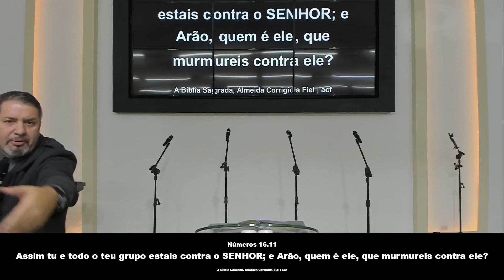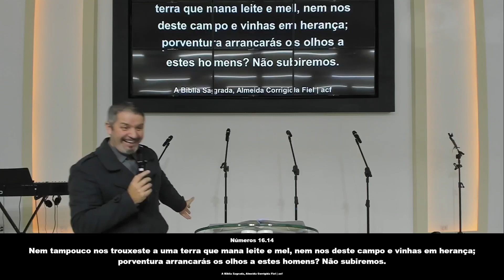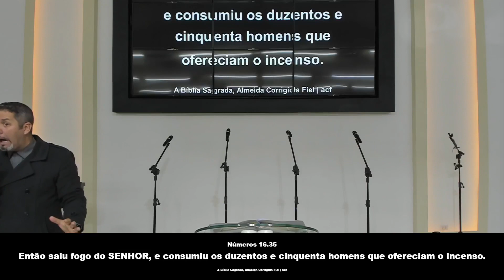Obediência, Autoridade Delegada e Unção | Pr. Elienai Ramos Corrêa | 01/06/2022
Tema:  Obediência, Autoridade Delegada e Unção | Pr. Elienai Ramos Corrêa
Pastor : Elienai Ramos Corrêa